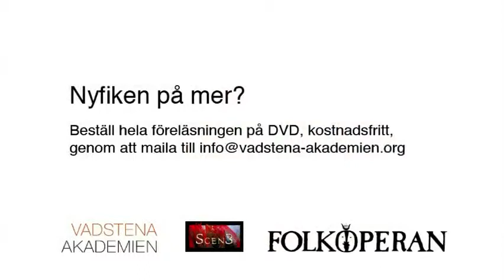Re-Imagining Opera - Del 3.1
Utdrag ur Anthony Heidweillers föreläsning "Looking forward - What is opera?" under seminariet "Re-Imagining Opera". Anthony Heidweiller är konstnärlig ledare för Yo! Opera i Holland. (Excerpt from Mr Anthony Heidweiller's lecture "Looking forward - What is opera?", part of the seminar "Re-Imagining Opera" held by Vadstena Academy, Scen3 and Folkoperan in Stockholm on 24th of September 2010. The rest of the seminar was held in Swedish.
Vadstena-Akademien i samarbete med Scen 3 och Folkoperan arrangerade detta seminarium om möjligheten till förnyelse av operan i samband med den tekniska utvecklingen. Seminariet hölls på Folkoperan i Stockholm den 24 september 2010.